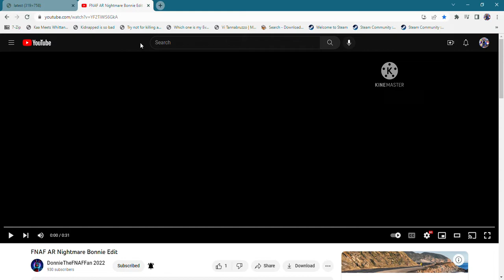FNAF AR Blake from Scooby-Doo! Edit Version 2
100% - Mystery Inc.: Ms. Daphne Blake
70% - One-Time: Shannon Blake
65%, 50%, 36% - Parents and Kids: Blake Family